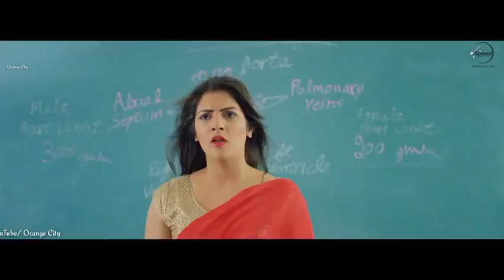New whatsapp status video 2018 best whatsapp status video  sweet whatsapp status video 樂2018